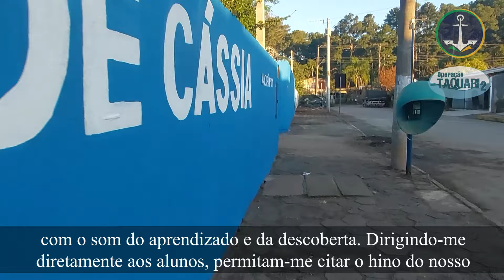Marinha apoia na recuperação de escola em Guaíba - RS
A Marinha do Brasil (MB) finalizou, no dia 1º de junho, a recuperação da Escola Municipal Santa Rita de Cássia, a maior unidade de educação de Guaíba (RS), que foi destruída pelas fortes chuvas e enchentes no sul do País.

Com o apoio de mais de 40 Fuzileiros Navais, cerca de 1,7 mil alunos vão retornar às salas de aula nas próximas semanas, de acordo com a direção da escola. A ação soma-se aos esforços que a MB tem realizado, no âmbito da Operação "Taquari 2", com foco na reconstrução do estado, contribuindo para a retomada da normalidade na região.

Os Fuzileiros Navais trabalharam, ininterruptamente, nas atividades de recuperação, que incluíram limpeza e higienização de materiais e de compartimentos; pintura de salas; e reparos gerais da estrutura e elétricos em toda a área submersa. Mais de cem metros cúbicos de entulho foram retirados do espaço.